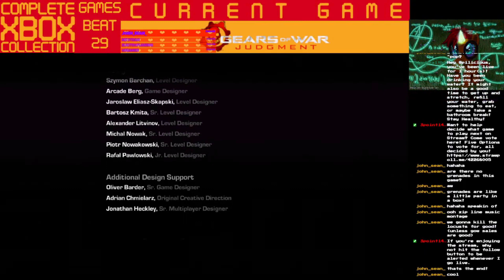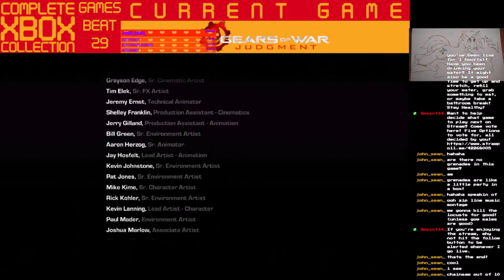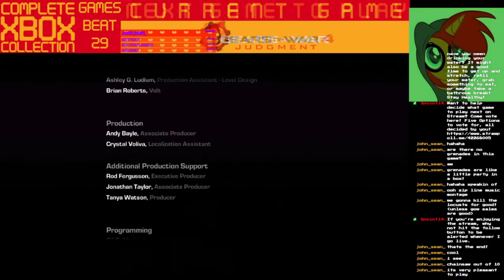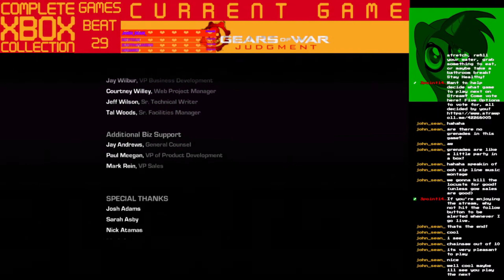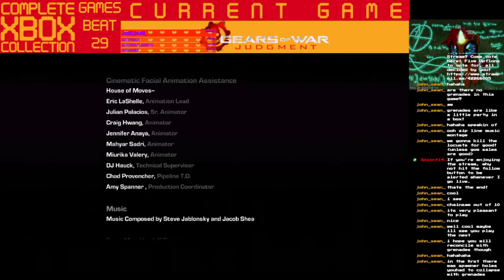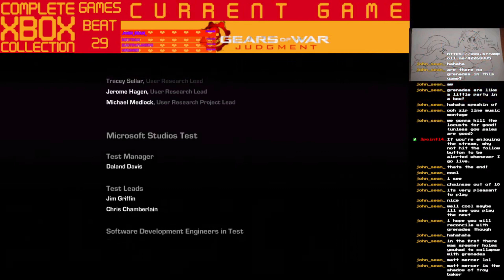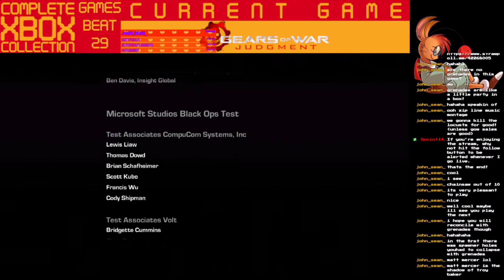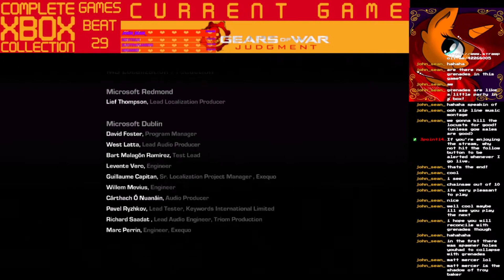Gears of War Judgement Episode 16 (Finale) - Goodbye Paduk